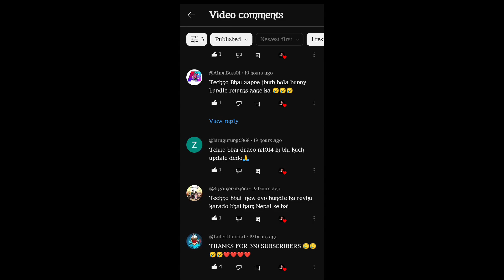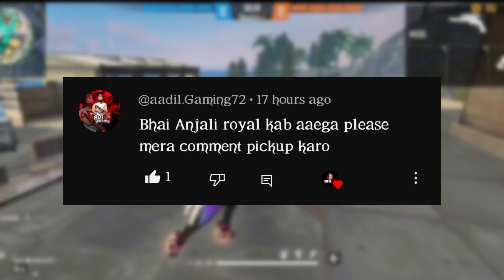22 MARCH 🔥FREE FIRE TONIGHT UPDATE+22 MAR FREE REWARDS | FF NEW EVENT